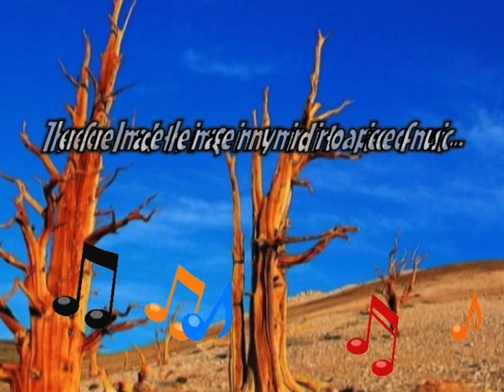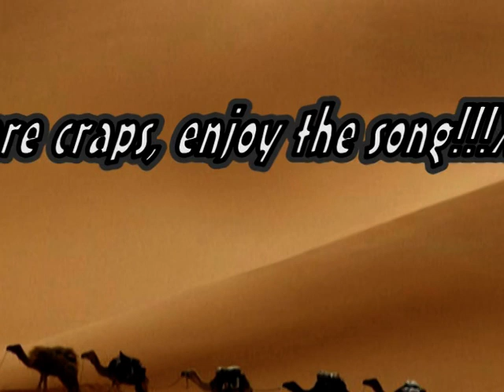【Original原创】沙漠之舟 The Ship of the Desert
Melody/Arrange: Yuki

Written for the book 鬼吹灯 No.1~
Hmmm, seldom done pure music without vocal...but sometimes I don't feel like singing...haha XD

It's quite repetitive...anyway..I'm lazy...